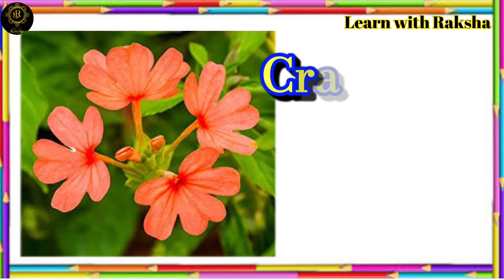FLOWERS NAME/பூக்களின் பெயர்கள்/flowersname